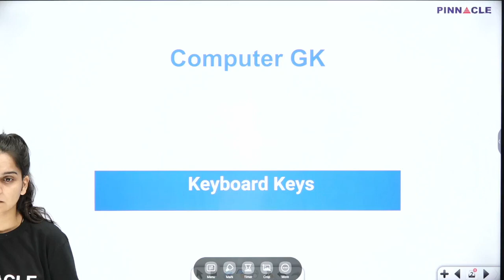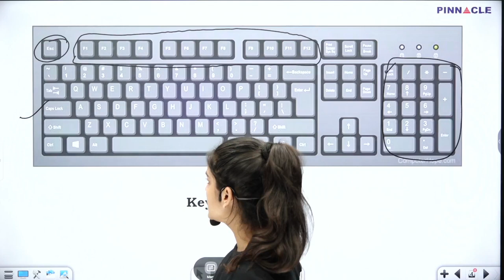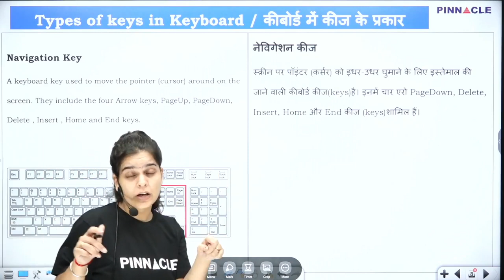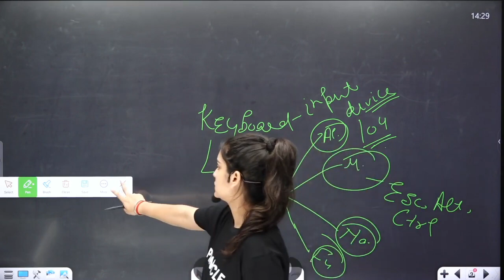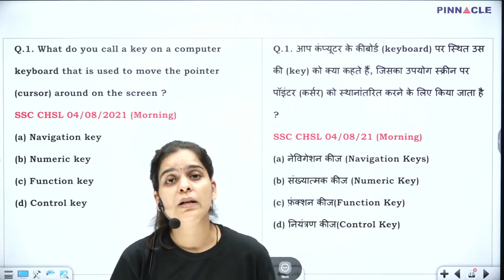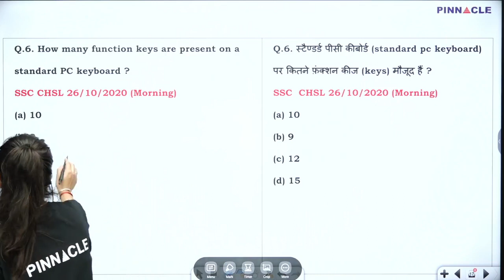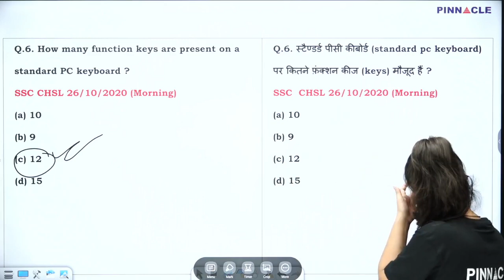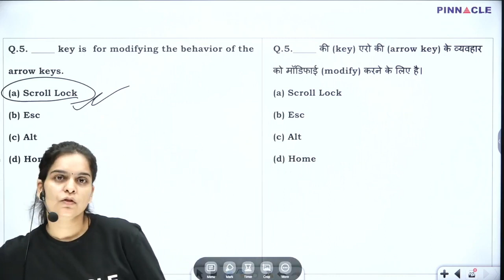Important Shortcut Keys for SSC Exams 2023 | Computer By Richa Madam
Important_ Shortcut_ Keys_ for_ SSC_ Exams_ 2023
join SSC GS Theory video course before fee hike link to join